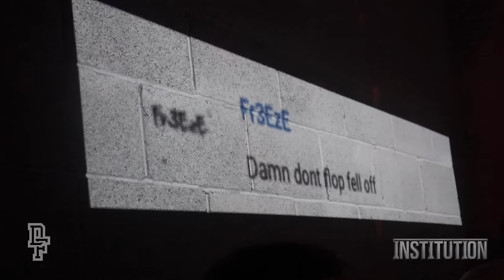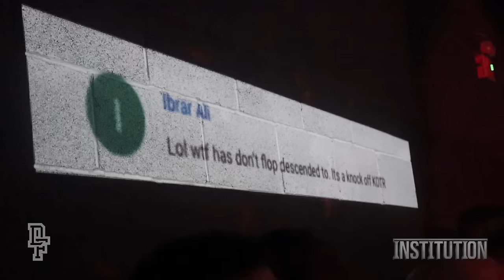QUILL VS GEMIN1 🏆 2023 Don't Flop Title Match 😮 Crazy Rap Battle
Who do you think won the 2023 Don't Flop Title Match: The Champion QUILL or The Challenger GEMIN1? Is it "And Still" or "And The New"?

You need to let us know:
💭 Who went the hardest?
💭 What were their best rounds?
💭 Who had the biggest moments?

⏱️ Jump to:
01:27 ◦ The Build Up
03:55 ◦ Battler Introductions
05:44 ◦ Round 1: GEMIN1
10:40 ◦ Round 1: QUILL
15:34 ◦ Round 2: GEMIN1
23:05 ◦ Round 2: QUILL
27:23 ◦ Round 3: GEMIN1
34:55 ◦ Round 3: QUILL
39:46 ◦ The Judges
41:47 ◦ The Decision
42:26 ◦ 1st Prize Presentation
44:17 ◦ Illmac skit
45:02 ◦ Post-Battle Thoughts & 2nd Prize Presentation

Don't Flop appreciates your support in 2024: Leave a LIKE 👍 / Drop a COMMENT 💬